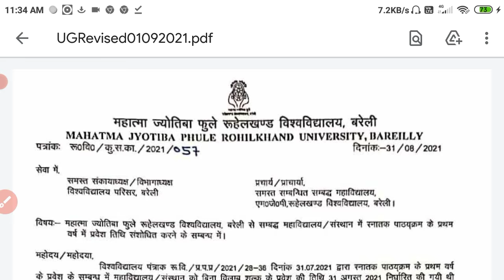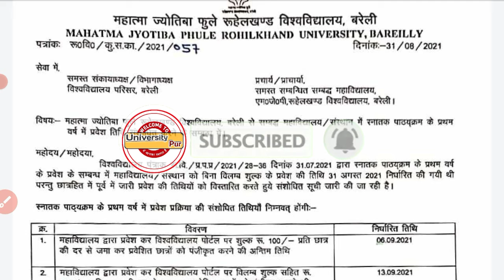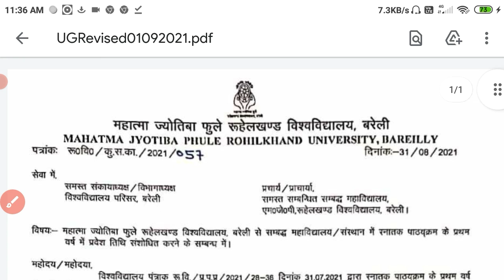mjpru big update today | mjpru 2021-22 registration date बढ़ा दी गई|mjpru 2022 addmission last date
mjpruaddmission2021-22
mjpru2021-22registrationlaste
mjpru2021-22registrationlastekiyahai

mjpru 2021-22 registration last date
mjpru 2021-22 addmission last date